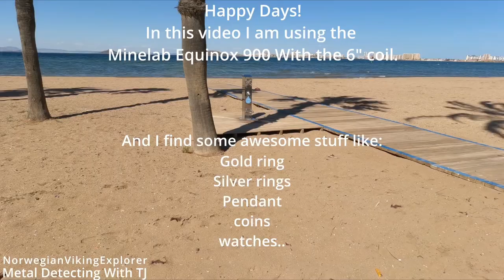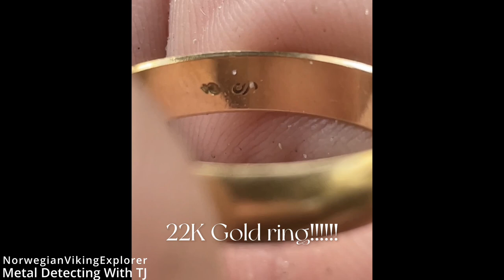Uncovering Treasures With Minelab Equinox 900: Gold Ring And Euro Coin Bonanza!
Nice day for metal detecting in the biggest saltwater lagoon in Europe.